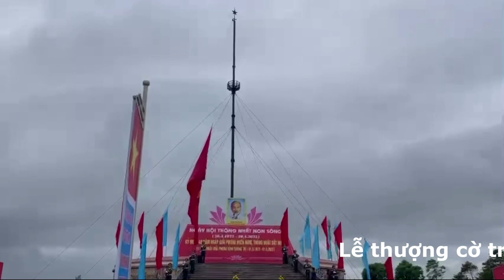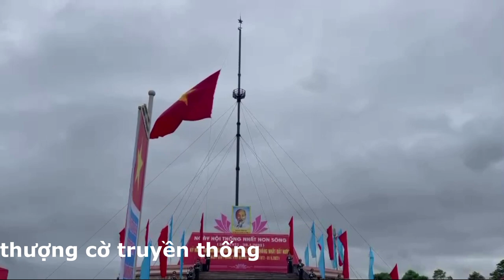Ngày hội thống nhất non sông 2023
Kỷ niệm 48 năm ngày giải phóng Miền Nam thống nhất đất nước